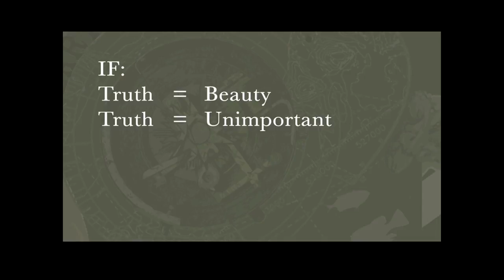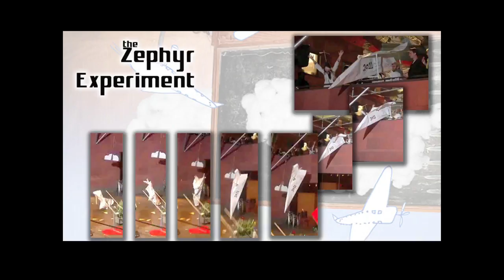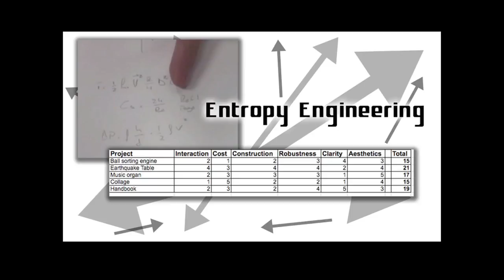Imaginary Science: Experiments & Collaborations in Science/Art: Jeremy Speed Schwartz at TEDxBuffalo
Jeremy Speed Schwartz is an animator and artisan programmer focused on crossovers between science and art. As a founding member of The League of Imaginary Scientists, he has traversed wormholes at the Museum of Contemporary Art, discovered the surface of Mars in Ireland with NASA geologists and dived into the Aquifer with the Memphis Ground Water Institute. Jeremy resides in Hornell, N.Y. and is a professor of Digital Media and Animation at Alfred State College.